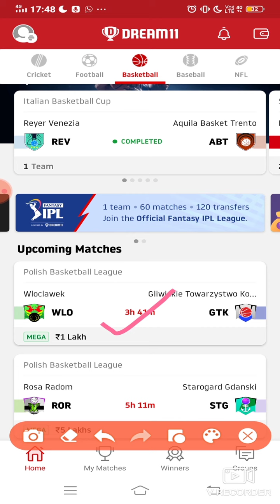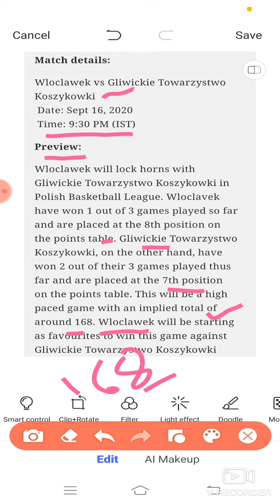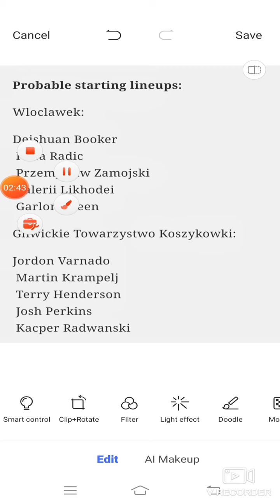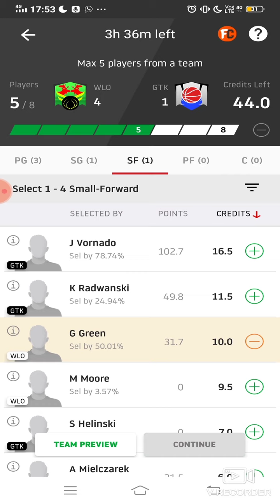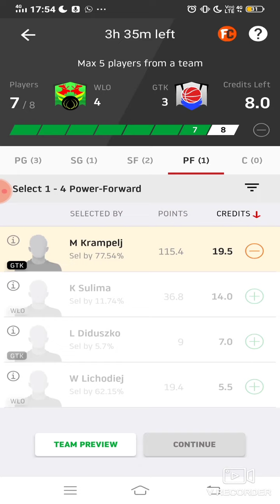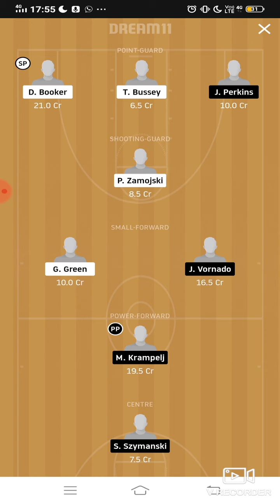WLO vs GTK Dream11 Basketball Match... Polish Basketball Leaugh....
WLO vs GTK best playing XI
Grand league team for today's WLO vs GTK Dream11 basketball match
REV vs ABT playing 11
Updates on playing 11 for WLO vs GTK
 Latest news on playing 11 of GTK
latest news of playing 11 of WLO
WLO VS GTK best players
 polish baskerball player playing today
WLO team squad
WLO vs GTK
WLO vs GTK polish basketball leaugh team 16sep.2020
WLO vs GTK dream11 basketball match